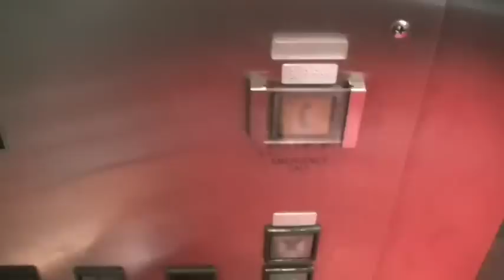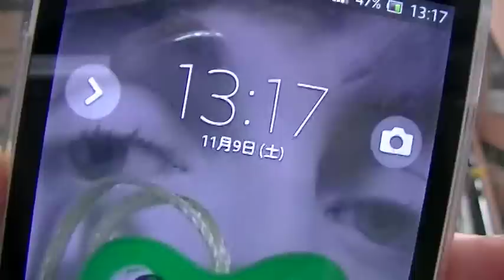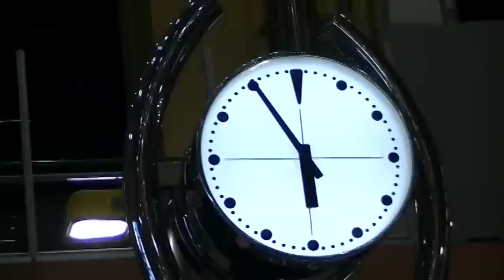Paul McCartney arriving at Kansai International Airport, Japan. Nov. 9th 2013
ポール・マッカートニー来日（関西国際空港）
11年ぶりのコンサートツアーを行うため、大阪の関西国際空港に到着したポール・マッカートニー。
2013年11月9日（土）。

撮影：N氏